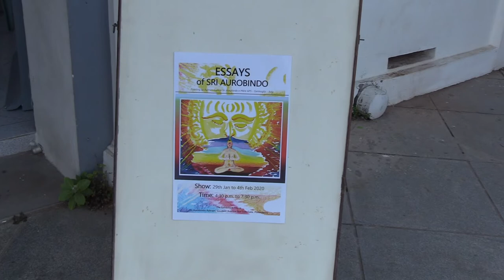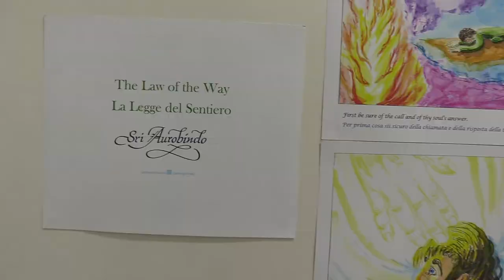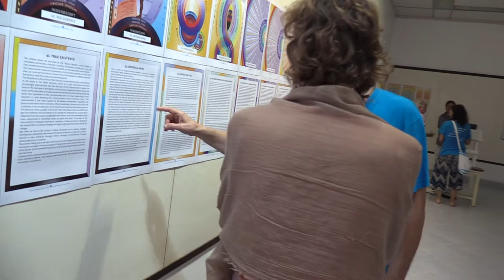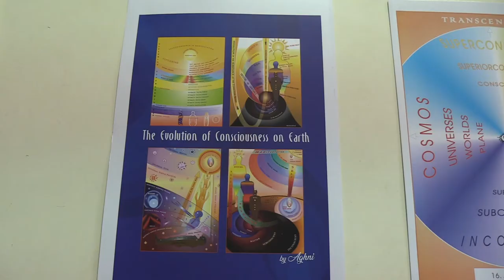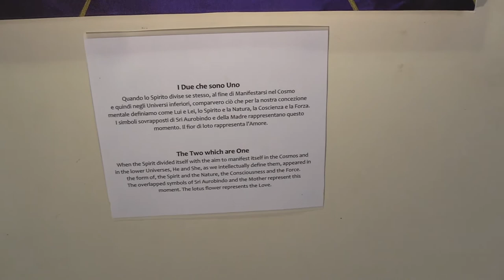Sri Aurobindo's Essays - painting exhibition by Aghni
Some video images from the inauguration of the new exhibition by Italian painter and devotee Aghni, based on the Essays by Sri Aurobindo and related topics.
At the Exhibition House of the Ashram, on the Pondicherry promenade, on the 29th of January 2020.